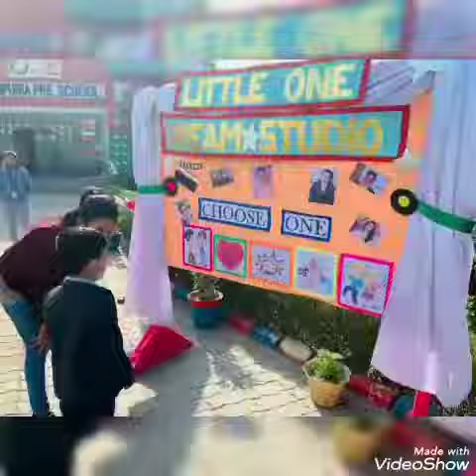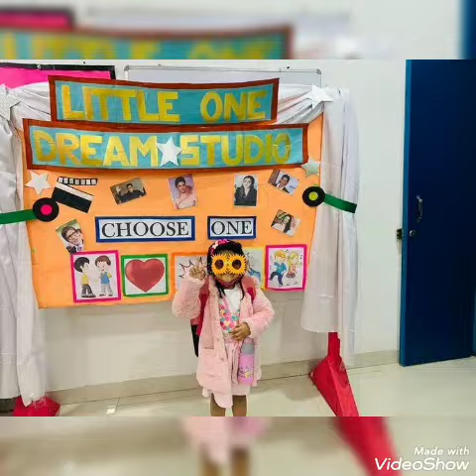Little ONE Dream studio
Little ONE dream studio by Little ONE Jaipuria Preschool Jajmau was a great search to explore the talent of little ones.